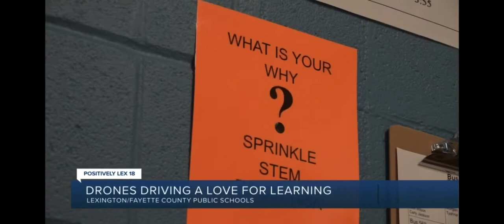DroneBlocks at Fayette County Public Schools